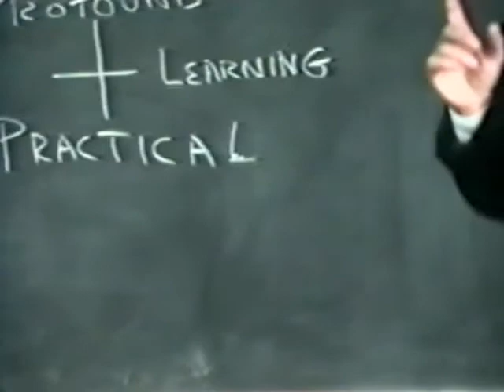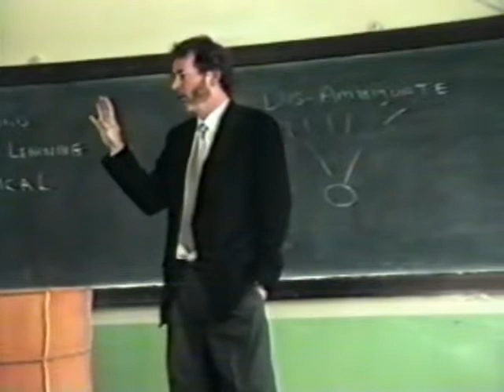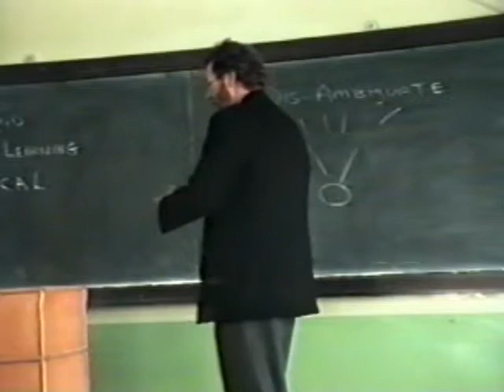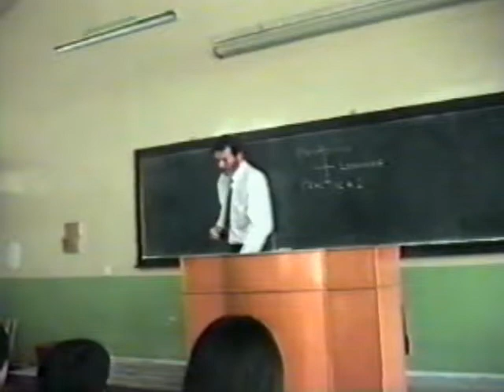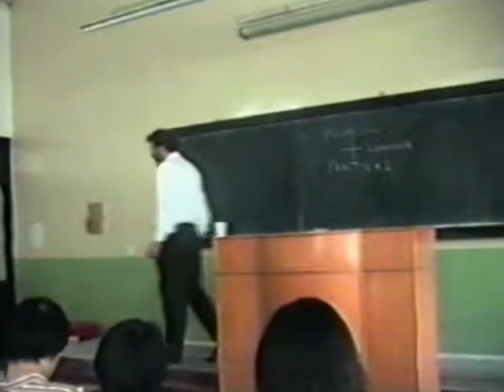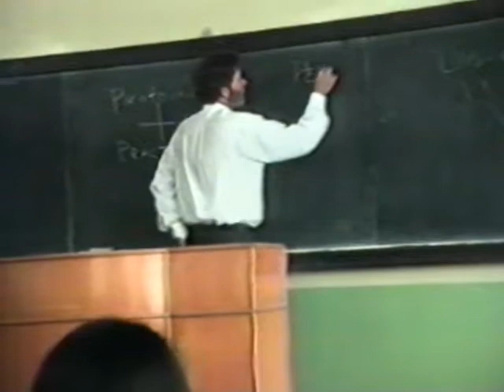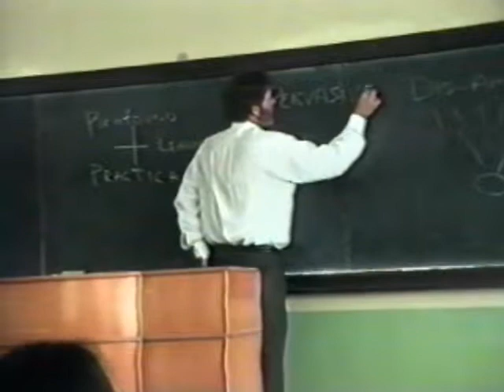Dalian Medical University (China) Part 3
Part 3 from a talk by David Boulton to medical students at Dalian Medical University in Dalian, China in October of 2000.